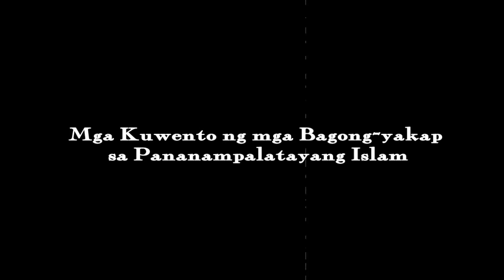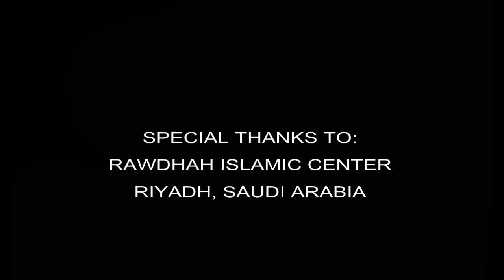Mula sa Kadiliman tungo sa Liwanag: Ahmad Campo